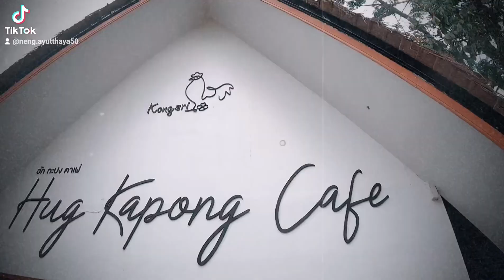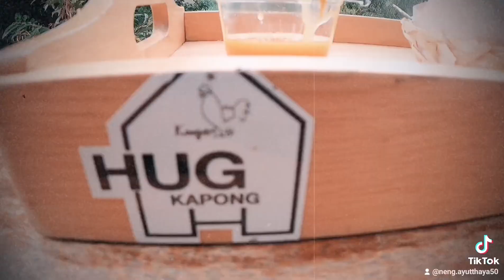เหน่ง1000โล​ เต็ม​ใจ​เสนอ​ Hug Kapong​ cafe'❤️❤️❤️